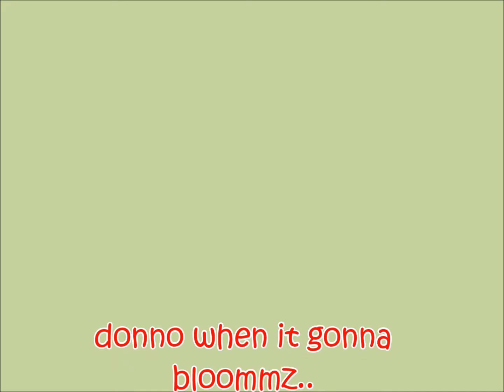Singapore LimSan's Leafy Lettuce in DIY Hydroponic Growing Bottle / DIY水耕栽培瓶の中に緑豊かなレタス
Did an experiment growing Leafy Lettuce, for fun, from seed for the first time utilizing my DIY Hydroponic Growing Bottle. Not sure if it suppose to grow in cascaded manner!! And surprisingly, some flowering buds shown up!! And here the growth development log clip of this Leafy Lettuce...

Hope you've enjoyed my video.
Cheers!